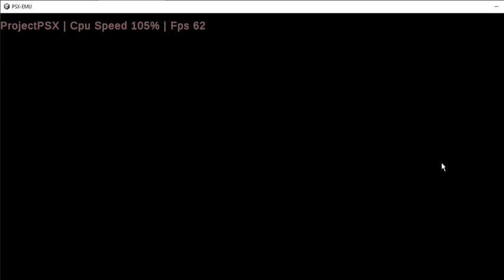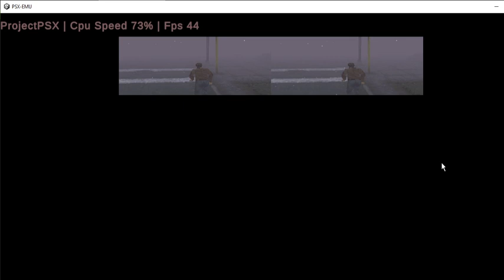UnityPSX | Emulation PSX #3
Se corrigieron algunos problemas gráficos.